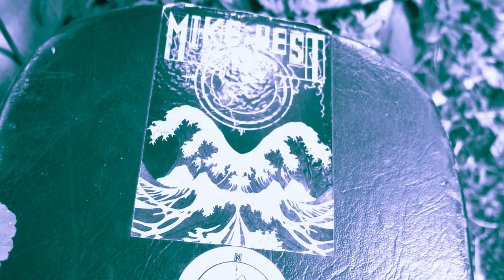Mike West - Rock Ferry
The first single off Mike West's debut record The Next Life, Rock Ferry is a tribute and realistic look at Mike's hometown.

The Next Life is available everywhere on August 7th.